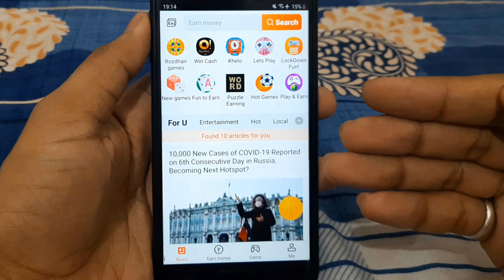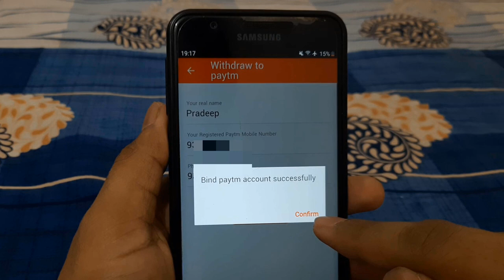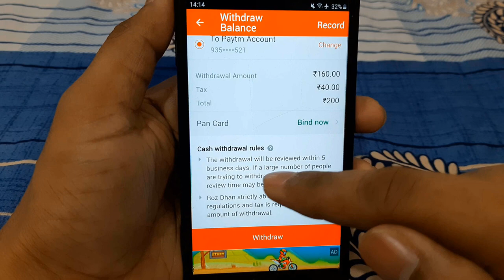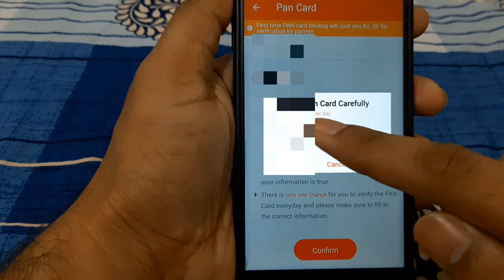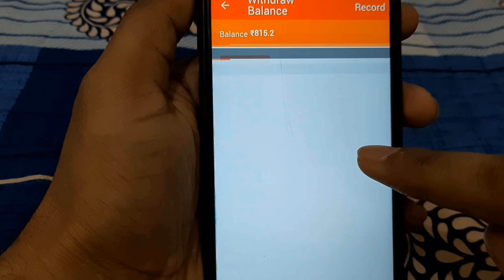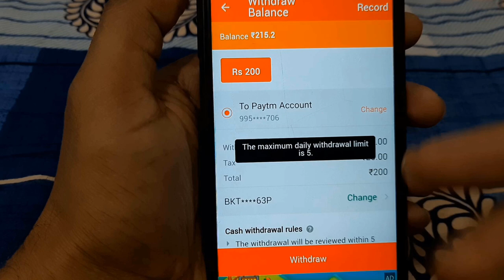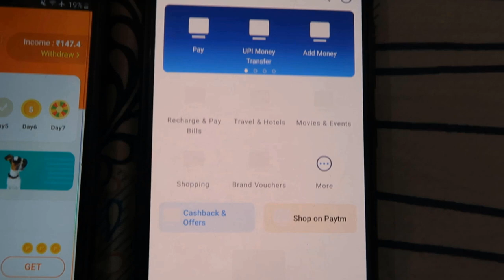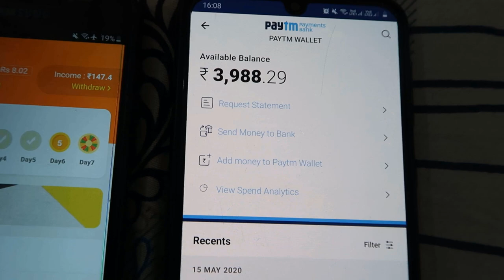Rozdhan app se paytm me paise kaise dale | Earn Money from rozdhan app | Rozdhan app to Paytm Cash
rozdhan app se paise kaise kamaye , Rozdhan app se Paytm me paise kaise transfer kare | Rozdhan app Paise kaise kamaye | How to earn money from rozdhan app full process | Rozdhan to paytm cash transfer step by step by Pradeep Sharma Technology up

About this video - Dosto es video me maine bataya hai ki agar aapne Rozdhan app se paise kamaye hai yani Rozdhan app se online earning kari hai to wo paise kaise aap paytm account ko Rozdhan app se link karke yani Rozdhan app se paytm account ko jod kar Rozdhan app se kamaye paise kaise aap apne paytm account me transfer kar saktey hai yani rozdhan app se kaise paise aap withdrawal kar saktey hai paytm account me Rozdhan mobile earning app se paytm me paise kaise transfer kare step by step full process see this video thank you.

Use Invitation code for RS 50 - 06W56O

Query Solve -

1) Rozdhan se paytm me paise kaise dale
2) Rozdhan aap se paytm me paise kaise tranfer kare
3) Rozdhan aap se paytm cash kaise kamaye
4) Rozdhan se paise kaise kamaye
5) Rozdhan se coin kaise kamaye
6) Rozdhan se paise kaise nikale
7) Rozdhan app se paise kaise nikale
8) Rozdhan se withdraw kaise kare
9) Rozdhan se game khel kar paise kaise kamaye
10) Rozdhan se paise paytm me kaise daale
11) Rozdhan se jayada paise kaise kamaye
12) Rozdhan se paise kaise kamaye live proof
13) How to withdrawl money from Rozdhan app
14) Earn Paytm money from rozdhan app full process
earning proof from Rozdhan app , paytm cash from Rozdhan app .
How to Transfer Money rozdha app to paytm